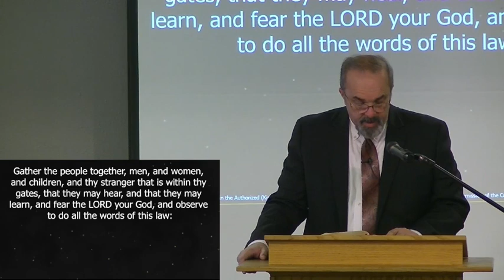Ready to Remind | 2 Peter 1:12-15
Sermon #8  in a series through the letter of Second Peter.
This sermon was recorded December 10, 2023.